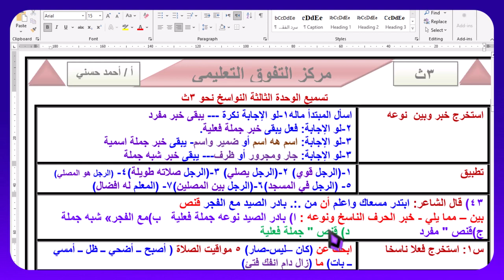أقوى شرح لأنواع الخبر مع بيان خدع و تريكات امتحانات الثانوية العامة في السنوات السابقة